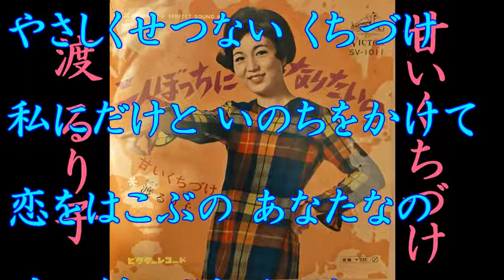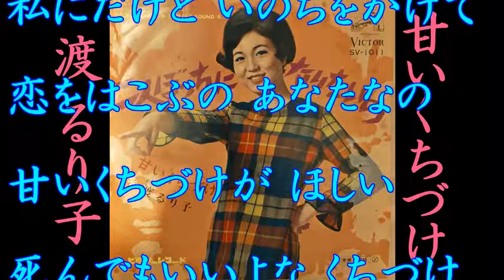甘いくちづけ 渡 るり子【歌詞入り】作詞：中山てい 作曲：加藤愛樹 編曲：福山峯夫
【歌詞】
甘いくちづけが ほしい
誰にもやれない くちづけ
夢みるあなたの くちづけ
泣きたいような さみしい夜に
涙をふくの あなたなの

死んでもいいよな くちづけ
やさしくせつない くちづけ
私にだけと いのちをかけて
恋をはこぶの あなたなの